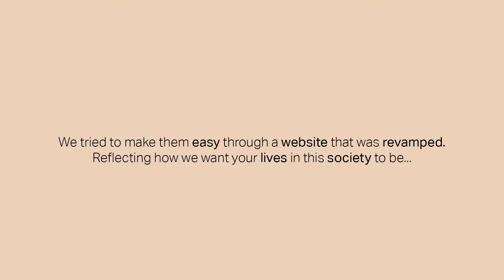Summer in Review - 2022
This summer was all about you. We launched 8 Chapters to become a part of your Summer Story. To everyone fighting to build stronger community, thank you for trusting BANDANA.